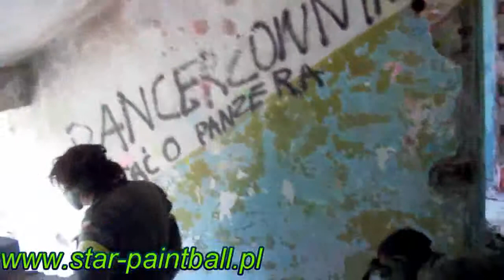3 lipiec 2010 - Zdobywanie i obrona budynku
Cel, pal, krok do przodu - tak to wygląda :)